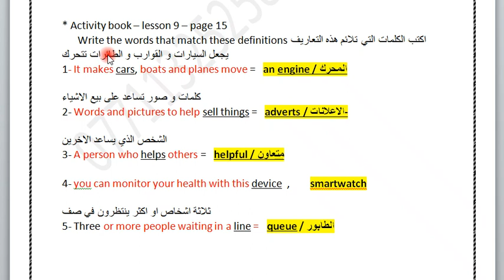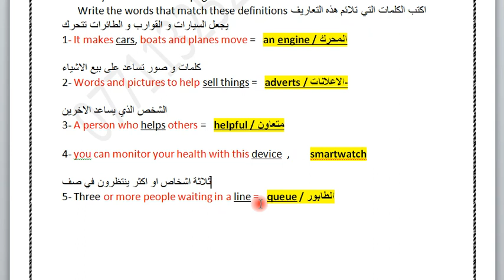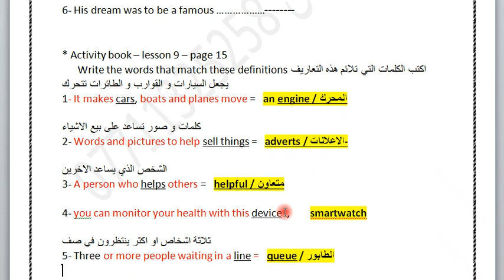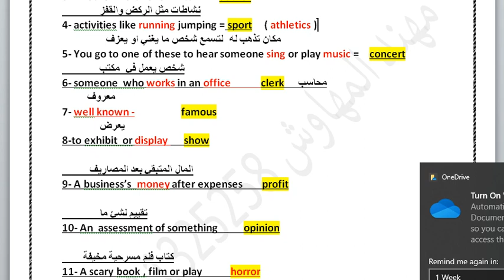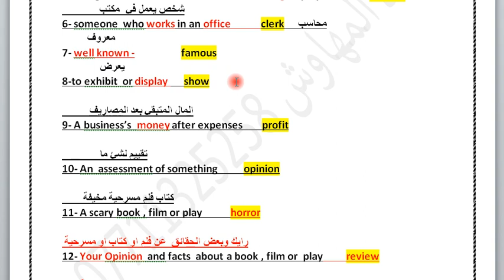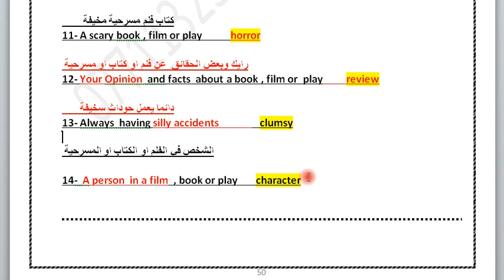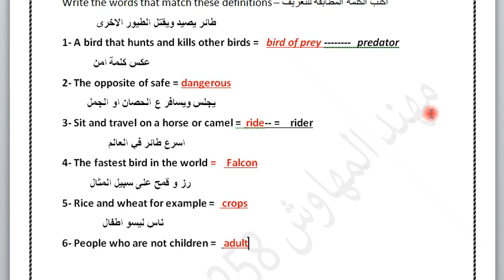تعاريف اليونت 1 - 2 - 3 الجزء الاول حسب الكتاب الجديد للصف الثالث متوسط English for Iraq 2024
يجب حفظ اسم التعاريف جيدا والتدرب على كتابته وحفظ كلمات دالة على التعاريف كما مشروح في الفيديو